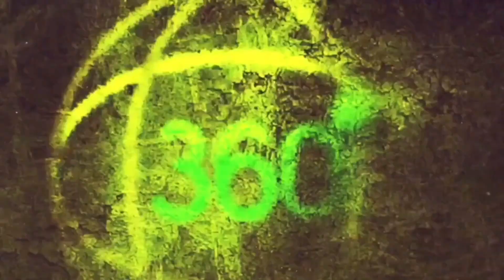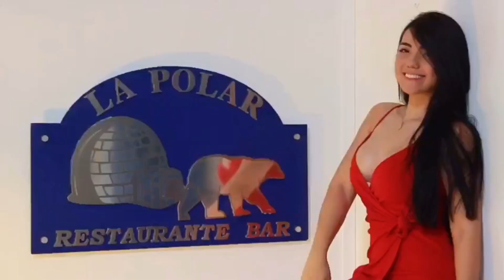El canelo es un pendejo al lado de los grandes del boxeo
Solo tiene más dinero! Le falta talento.